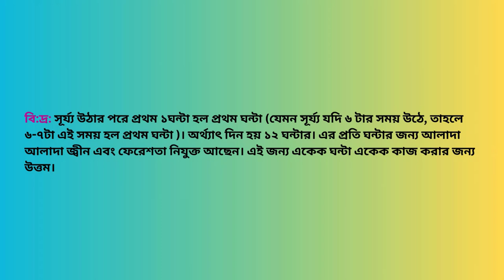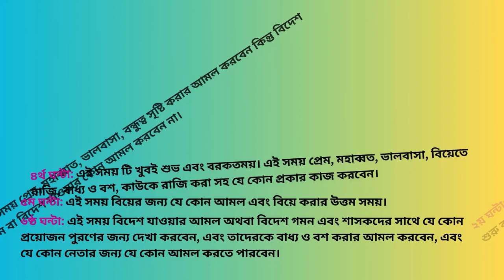Sokolkhoti Theke Shorir Bondho Korar Amol || সকলক্ষতি থেকে শরীর বন্ধ করার আমল ||Sahih Islamic Ruqyah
Today, In this video I will share with you about “Sokolkhoti Theke Shorir Bondho Korar Amol || সকলক্ষতি থেকে শরীর বন্ধ করার আমল || Sahih Islamic Ruqyah”. So Friends, Watch this video Of “Sokolkhoti Theke Shorir Bondho Korar Amol || সকলক্ষতি থেকে শরীর বন্ধ করার আমল || Sahih Islamic Ruqyah”.

Chapters:
Intro: 00:00 - 00:09
Ajajot Description: 02:47 - 03:20
Main Amol Description: 03:21 - 05:05
Outro: 05:06 - 05:26

রবিবার সূর্য্য অস্ত যাওয়ার পর থেকে সোমবার সূর্য্য উঠার আগ পর্যন্ত আমল করার সময় সুচি:

প্রথম ১ ঘন্টা (১ম ঘন্টা): এই সময় এলাকার অথবা দেশের নেতা বা বড় মাপের কোন মানুষের জন্য আমল করবেন অথবা দেখা করবেন।

২য় ঘন্টা: এই সময় টি অশুভ। এই সময় কোন কাজ করবেন না।

৩য় ঘন্টা: এই সময় টি খুবই শুভ এবং বরকতময়। এই সময় যে আমল করবেন সেই আমল তদবির থেকেই খুবই পূণ্যময় ভাল ফলাফল পাওয়া যাবে ইনশাল্লাহ।

৪র্থ ঘন্টা: এই সময় টি খুবই শুভ। কিন্তু এই সময় প্রেম, মহাব্বাত, ভালবাসা, বন্ধুত্ব, বশীকরণের কোন কাজ করা যাবে না। তবে এই সময় বিদেশ যাওয়া বা বিদেশ যাওয়ার জন্য কোন আমল করলে খুবই ভাল হবে।

৫ম ঘন্টা: এই সময় টি অত্যন্ত কল্যাণময় ও শুভ। এই সময় প্রেম, মহাব্বাত, ভালবাসা, বন্ধুত্ব, বিয়েতে রাজি করার আমল করবেন।

৬ষ্ঠ ঘন্টা: এই সময় জ্বীন, যাদু কুফুরি,বান টোনা দূর সহ যে কোন প্রকার রোগ ব্যাধি নিরাময়ের জন্য আমল করবেন।

৭ম ঘন্টা: এই সময় টি খুবই অশুভ এবং খারাপ। এই সময় কোন ভাল কাজ করবেন না। এই সময় শত্রুতা বিচ্ছেদের আমল করবেন।

৮ম ঘন্টা: এই সময় কোন বড় মাপের মানুষ অথবা এলাকার বা দেশের যে কোন নেতার জন্য আমল করবেন বা দেখা করবেন।

৯ম ঘন্টা: এই সময় টি অশুভ। এই সময় কোন কাজ করবেন না।

১০ম ঘন্টা: এই সময় টি খুবই শুভ এবং বরকতময়। এই সময় যে আমল করবেন সেই আমল তদবির থেকেই খুবই পূণ্যময় ভাল ফলাফল পাওয়া যাবে ইনশাল্লাহ।

১১তম ঘন্টা: এই সময় টি খুবই শুভ। কিন্তু এই সময় প্রেম, মহাব্বাত, ভালবাসা, বন্ধুত্ব, বশীকরণের কোন কাজ করা যাবে না। তবে এই সময় বিদেশ যাওয়া বা বিদেশ যাওয়ার জন্য কোন আমল করলে খুবই ভাল হবে।

১২তম ঘন্টা: এই সময় টি অত্যন্ত কল্যাণময় ও শুভ। এই সময় প্রেম, মহাব্বাত, ভালবাসা, বন্ধুত্ব, বিয়েতে রাজি করার আমল করবেন।